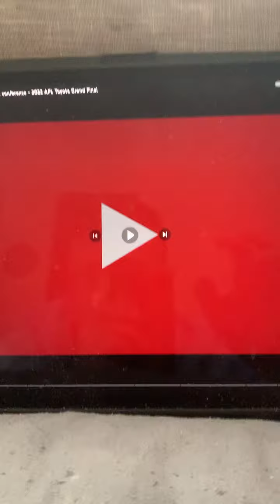12 May 2024